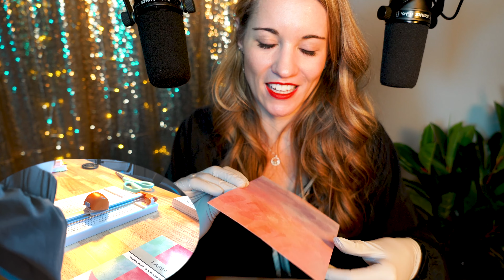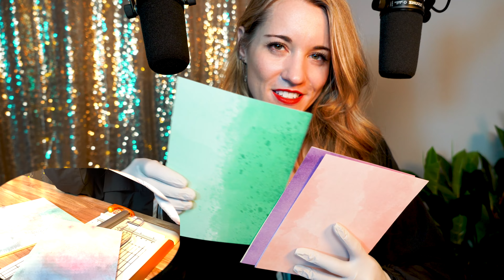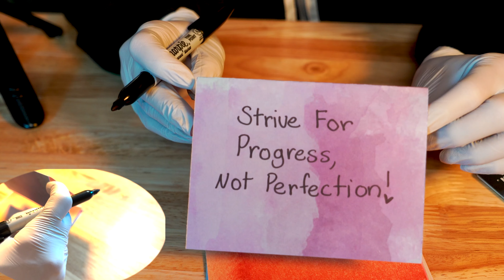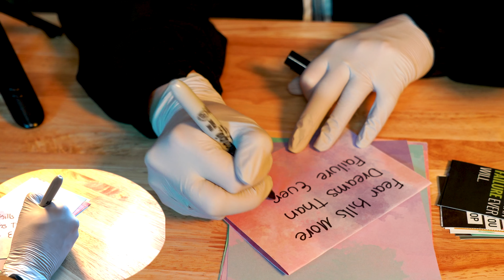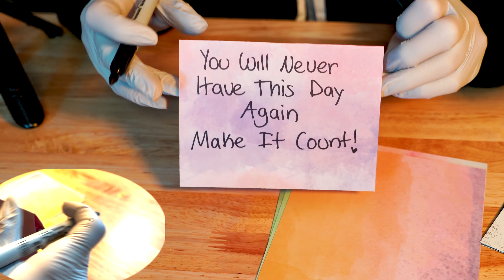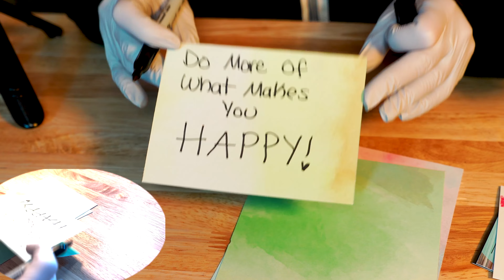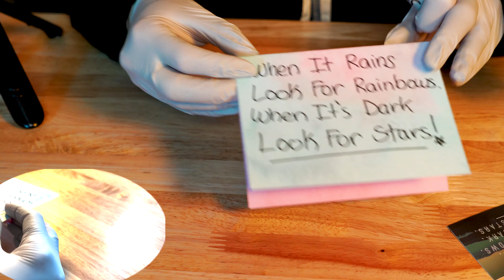ASMR ❤️ Positive You'll Tingle!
This video is a bit LONG and a bit "off-brand," however I wanted to try something different. For many this time of the year is gloomy, so I wanted to send some positive waves out into the world. Give yourself a hug for me.

You are loved! - Mo